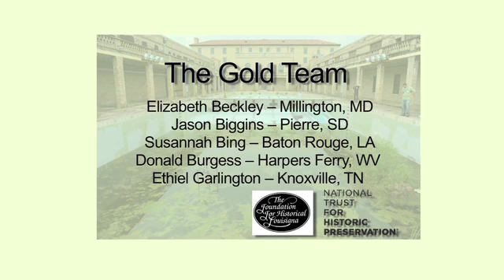Gold Team Pt2, 2010 Preservation Leadership Training presentations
The Foundation for Historical Louisiana's and National Trust for Historic Preservation's 2010 Preservation Leadership Training presentations
Old State Capitol
June 11, 2010
FHL.org